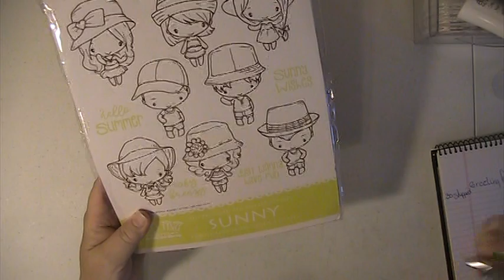Sunny Greeting Farm Stamps Destash $30.00 Shipped SOLD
Sunny Greeting Farm Stamps Destash $30.00 Shipped

Thank you to everyone for watching and commenting.
Hugs & Blessings
Lisa